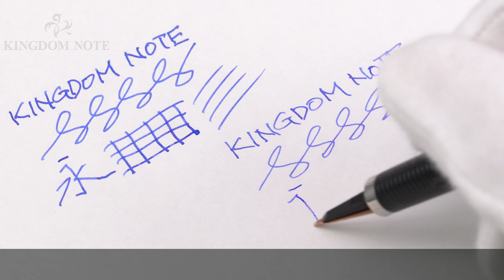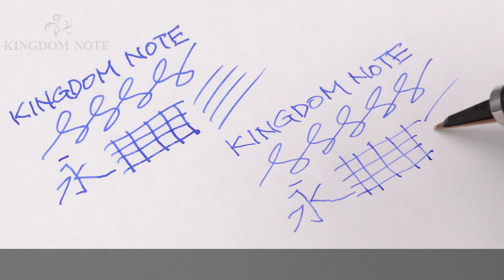PARKER パーカー 万年筆 #180 フライター XF/M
天冠メッキの変色や劣化、外観スレ･小キズ等多少使用感見られますが、普段使いに気兼ねなくご使用いただけるコンディションです。1980年代

本体材質：ステンレス
ペン先材質：ステンレス
字幅：XF(極細字)
機構：カートリッジ、コンバーター両用式
全長：約129mm (筆記時)
胴軸径：約9mm
キャップ径：約9mm (クリップ除く)
最大径：約12mm (クリップ含む)
重さ：約17g
付属品：コンバーター